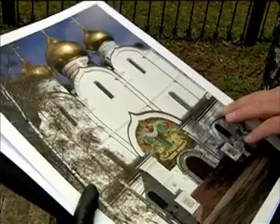Собор украсят изразцовые иконы и арки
Над главным входом в Успенский собор появится восьмиметровая Богоматерь